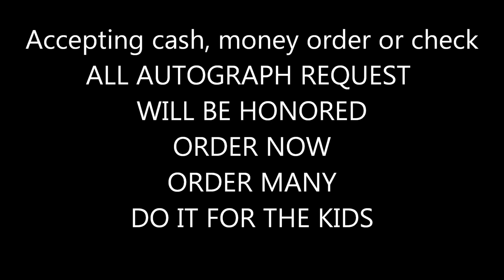CD Promo Little Hands on Goodbye Darryl Rhoades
This is a short excerpt from "The Little Hand Was on Goodbye" from  the CD, "The Last Goodbye" from Darryl Rhoades.   This cd contains 17 brand new songs covering many different genres from rock, bluegrass, R&B, celtic, bossa nova and more.  The video gives ordering info.